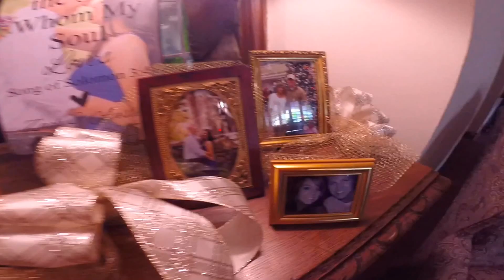Zach & Ansley's Wedding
Gopro edition